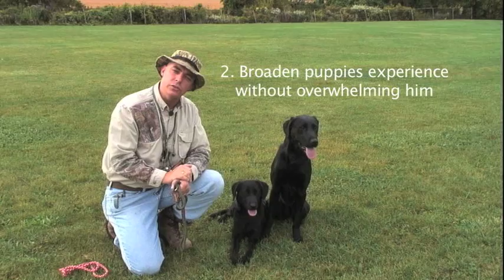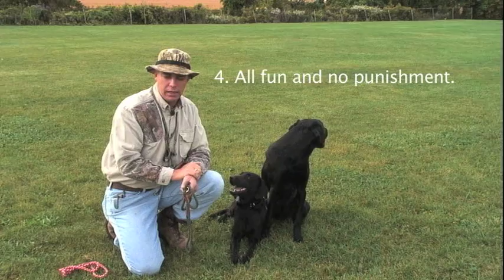Intro to Socialization: Training the Hunting Retriever: Socialize your puppy: (part 2).mov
Socialization is one of the most important developmental steps a puppy can be taken through. Here is a brief explanation and description of socialization. CDC